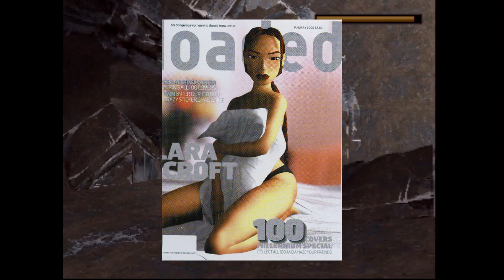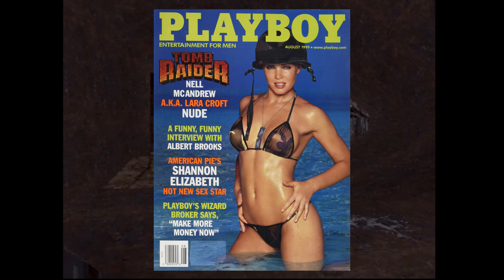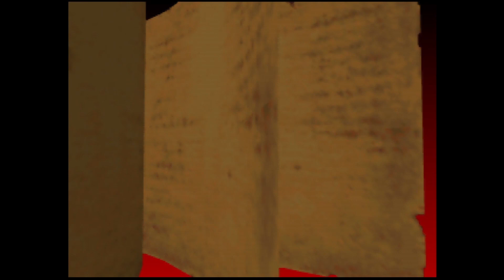Jugando como mujer